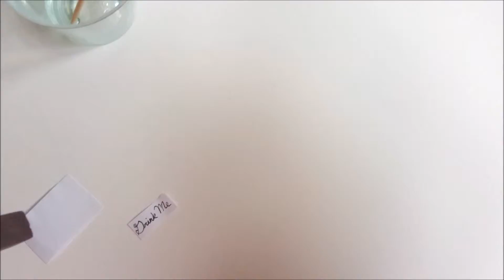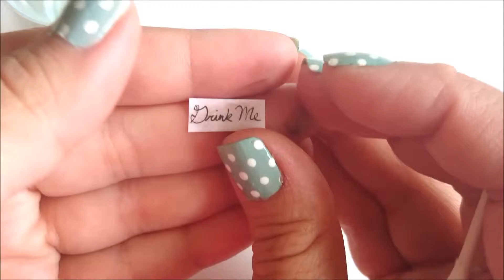DIY Drink Me Bottle Charm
~* Drink Me Bottle Charm*~

- Chalk pastels
- Small plastic cup
- Toothpick or stir stick

I'm sorry guys, I know I messed up the "D" in cursive and it looks more like "Grink me" D=  I'm working on improving my fancy handwriting, in the meantime I will stick to printing my labels instead lol

Don't forget to tag your own creations with Kikumstinycreations
I would love to see what you create =)

Follow us on your favorite social media for updates, special offers, and giveaways!